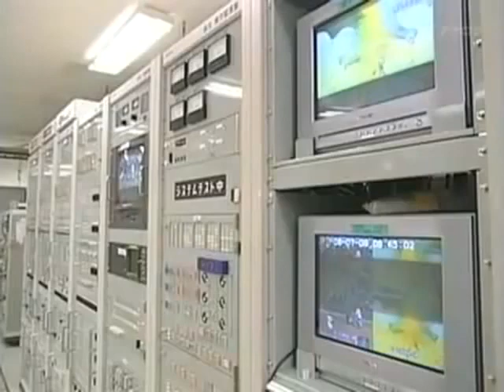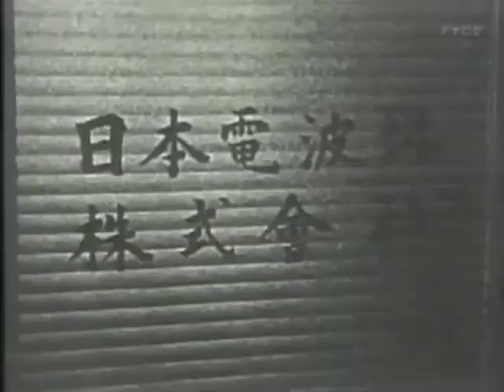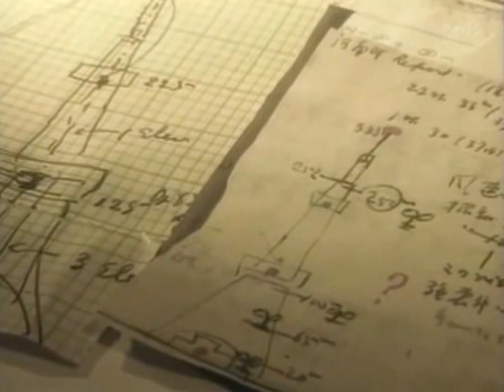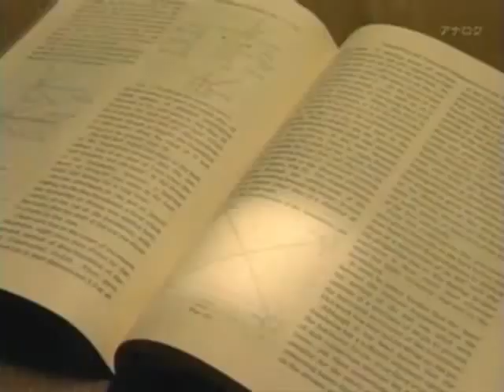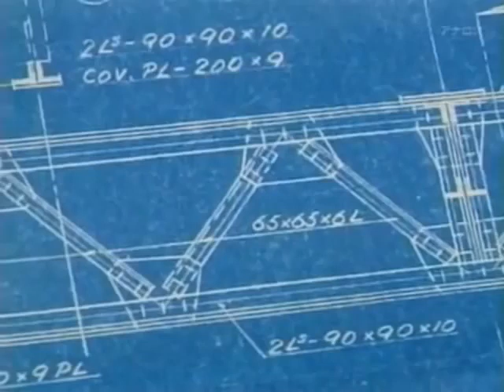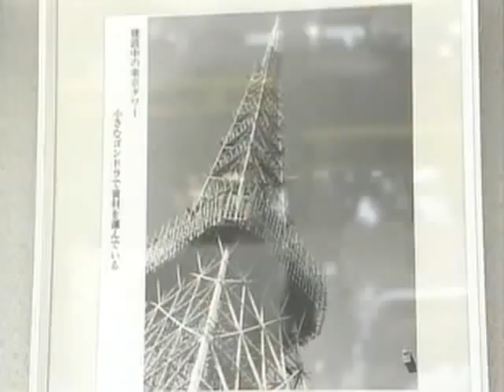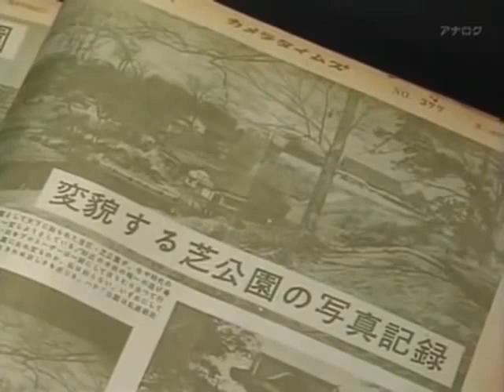Tokyo Tower Japanology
Tokyo Tower (東京タワー Tōkyō tawā) is a communications and observation tower in the Shiba-koen district of Minato, Tokyo, Japan. At 332.9 metres (1,092 ft), it is the second-tallest structure in Japan. The structure is an Eiffel Tower-inspired lattice tower that is painted white and international orange to comply with air safety regulations.

Built in 1958, the tower's main sources of income are tourism and antenna leasing. Over 150 million people have visited the tower. FootTown, a four-story building directly under the tower, houses museums, restaurants and shops. Departing from there, guests can visit two observation decks. The two-story Main Observatory is at 150 metres (490 ft), while the smaller Special Observatory reaches a height of 249.6 metres (819 ft).

The tower acts as a support structure for an antenna. Intended for television broadcasting, radio antennas were installed in 1961, but the tower now broadcasts signals for Japanese media outlets such as NHK, TBS and Fuji TV. Japan's planned digital television transition by July 2011 was problematic, however; Tokyo Tower's height, 332.9 m (1,092 ft) was not high enough to support complete terrestrial digital broadcasting to the area. A taller digital broadcasting tower, known as Tokyo Skytree, was completed on 29 February 2012. Every 5 years Tokyo Tower is repainted. It takes 1 year to repaint it.

Since its completion in 1958, Tokyo Tower has become a prominent landmark in the city, and frequently appears in media set in Tokyo.

Peace!!!